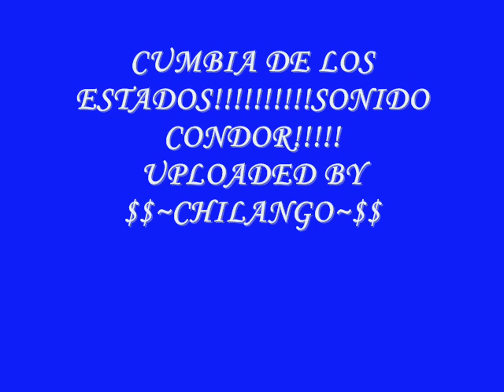CUMBIA DE LOS ESTADOS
CUMBIA DE LOS ESTADOS BY SONIDO CONDOR